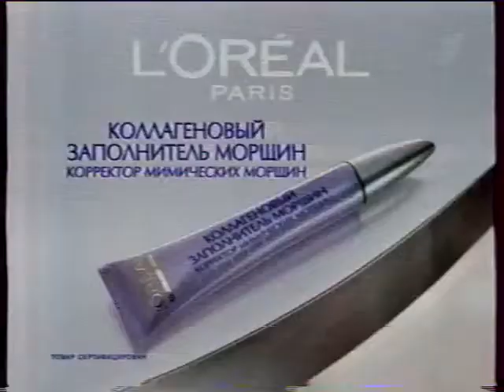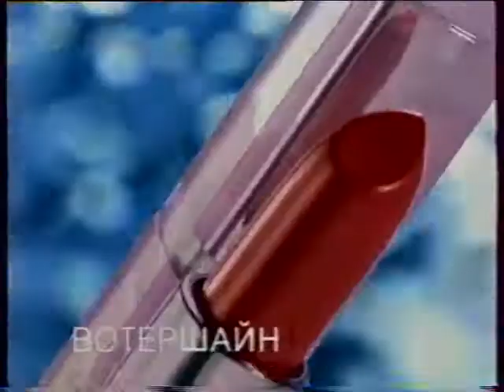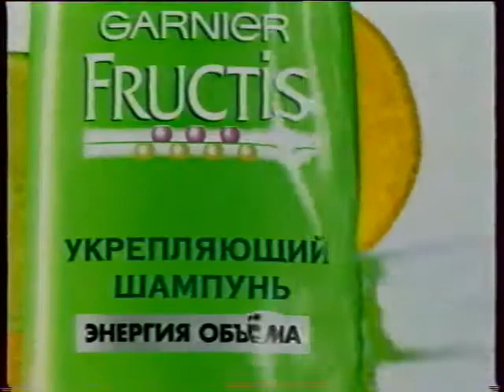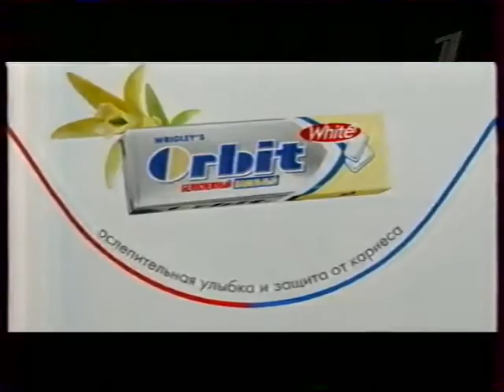Реклама (Первый канал, 01.12.2006). 3